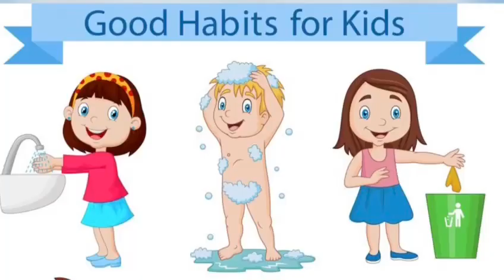Good Habits for Kids Part 3, kids video I Kids Poems I Urdu I Hindi Poems I Learning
At Kids Kingdom Cartoon, Kids will laugh, dance, sing, and play along with our videos, learning letters, numbers, animal sounds, colors, and much, much more while simply enjoying our friendly characters and fun stories. We also make life easier for parents who want to keep their kids happily entertained, giving you the peace of mind that your children are receiving quality educational content. Our videos also give you an opportunity to teach and play with your children as you both watch! To download and watch this video anywhere and at any time, click on this or wants to download more vides then please click on this this link! For Android Phones and Tablets - / @kidskingdom-xu4nh